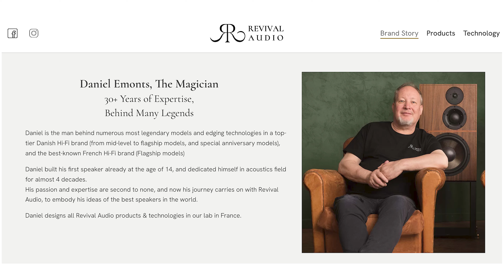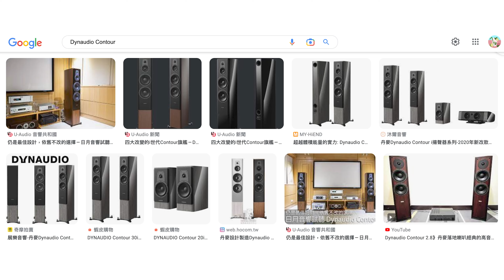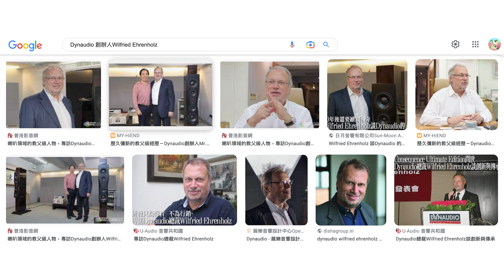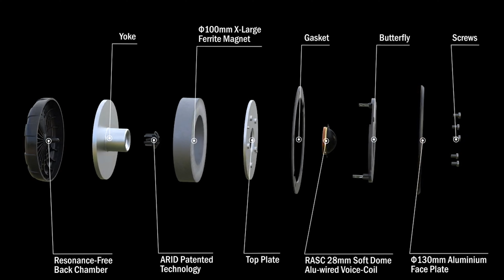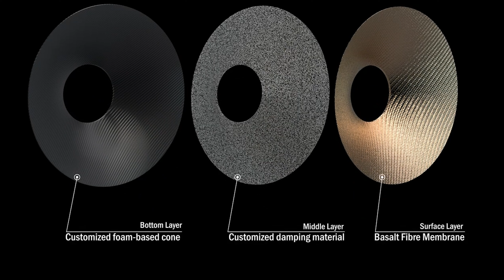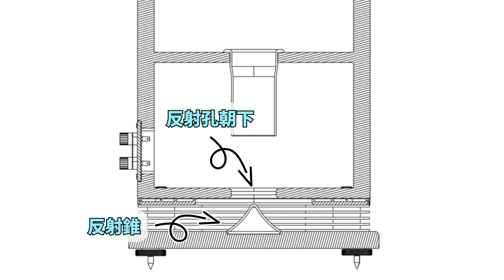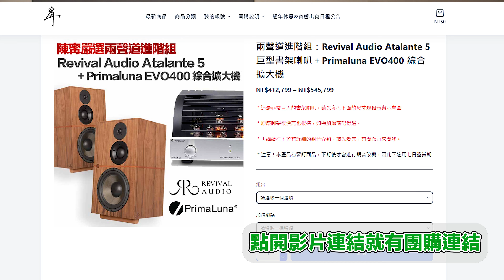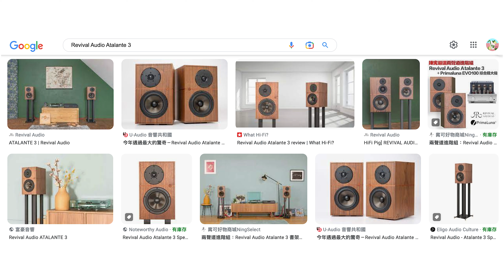竟然還有音場比B&W大的喇叭？價格竟然只要 1/3？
本集重點：
00:00 開頭
00:03 Atalante 5 的特色
01:34 FOCAL 與 RA 的關係？
02:41 重新設計過的軟絲球高音單體！
05:51 低音單體的特殊材質？
07:09 單體為什麼講究剛性？
08:15 玄武岩纖維 VS 克卜勒纖維
09:45 很難推的喇叭？
12:26 反射孔設計與低頻量感的關係
16:10 測試總結
18:24 缺點
19:14 適合誰買 Revival Audio？
20:53 搭配建議
23:24 單價低的好處
音響沙龍鹿鳴（Cafe & Bar）
 📍台北市大同區延平北路一段 130-5 號